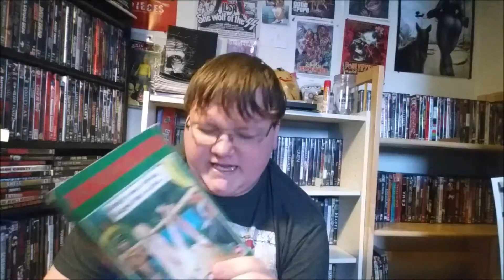VHS Collection Corner 2/16/16